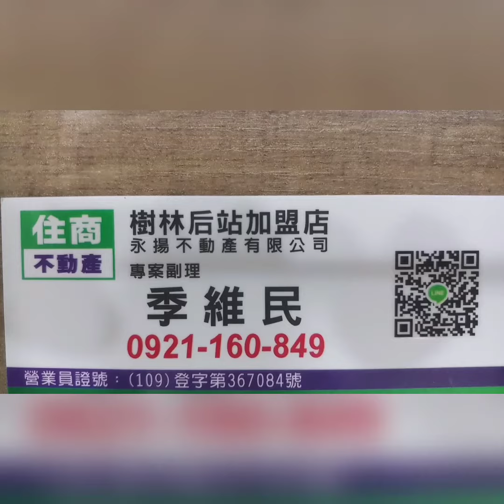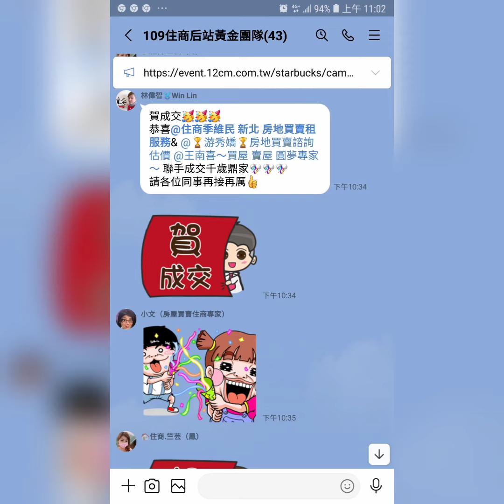住商樹林區後站店【發傳單】樹林區 博愛街【博愛街市場】您有房屋想要賣嗎？【歡迎委託】 0921-160-849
☆☆【發傳單】新北市 樹林區 博愛街【博愛街市場】

1.  沙崙國小   溪崑國中
2.  溪洲公園   博愛街市場
3.  樹林火車站

☆【Instagram 連結】

【Thread 連結】

【Pixnet 連結】

【Messenger 連結】

  84年 不動產證照
109年 不動產證照
101年 證券商 高級務員證照
100年 證券商 業務員證照
100年 股務人員證照
  99年 金融市場證照

immovables【不動產】
Landlord【房東】
hight-rise block
Larg building
Huge building
Mansion【大廈】【豪宅】
flat【公寓】

樹林區電梯
樹林區華廈
出租房屋
房屋租賃
房地產
不動產
地價稅
建築線
土地增值稅
重購退稅
履約保證
建經公司
代書
地政士
貸款
利息
建築經理公司
銀行利率
建築師
建築物
住宅
厝
農地
建地
工業用地
線上賞屋

樹林區房仲
樹林區仲介
仲介
樹林區房地產
樹林房地產
樹林區不動產
樹林不動產
樹林區房屋
樹林房屋
樹林區土地
樹林土地

樹林賣房
樹林區賣房
樹林賣屋
樹林區賣屋
樹林賣房屋

樹林買房
樹林區買房
樹林買屋
樹林區買屋
樹林買房屋